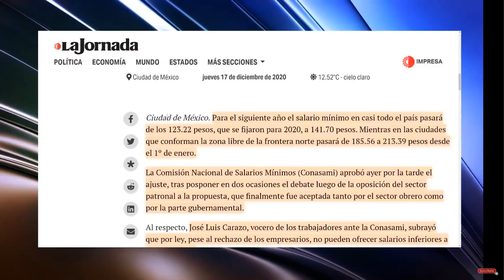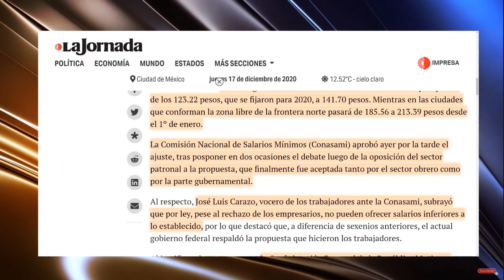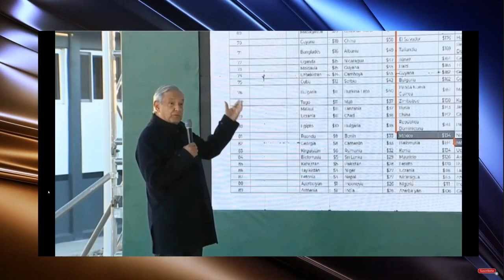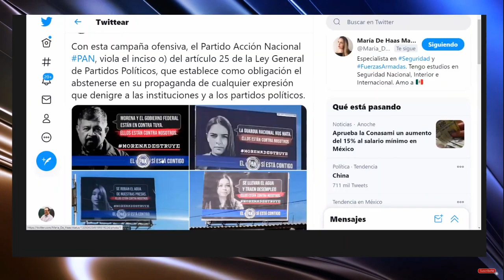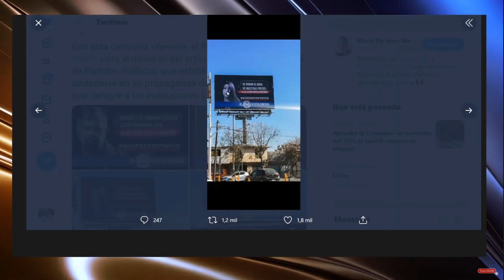NUNCA SE HABÍA VISTO! AMLO LE GANA A ALIANZA OPOSITORA Y CUMPLE SU PROMESA. GRAN NOTICIA PARA MEXICO